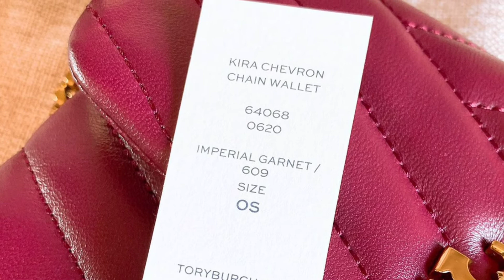Tory Burch KIRA CHEVRON CHAIN WALLET Height: 4.8" (12 cm); length: 8.4" (21 cm)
หนังแกะนิ่ม สวย ใครชอบบอกเลยค่ะไม่มีผิดหวัง😍